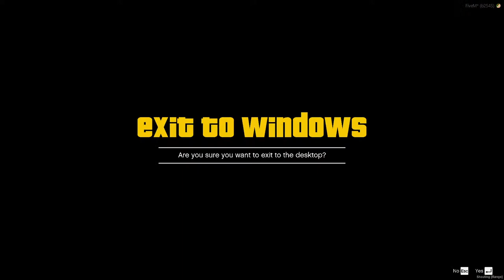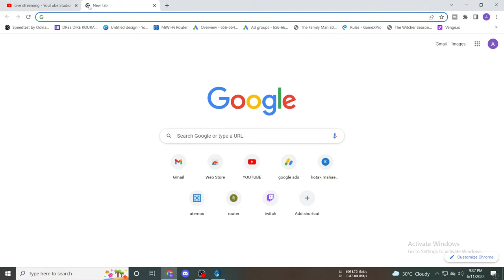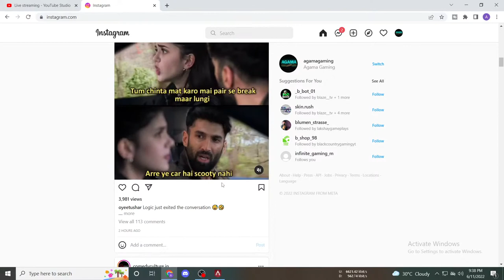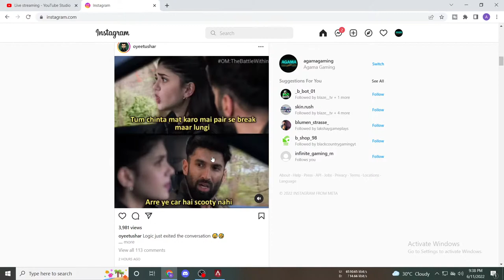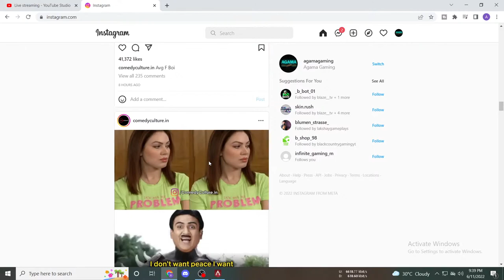🔴APEX LEGENDS GRIND | APEX LEGEND PC LIVE STREAM | AGAMA GAMING | HINDI